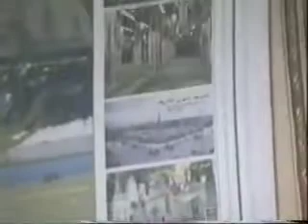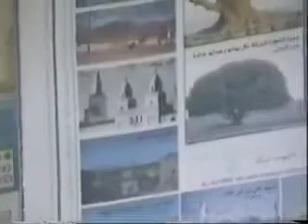siirt mevlid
‎Musa Bakır Umre kişisinden video